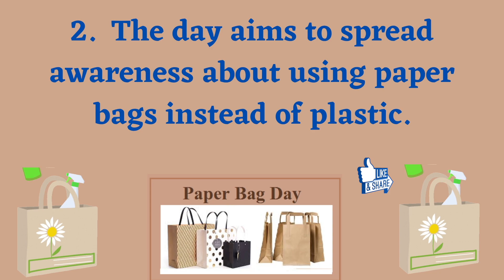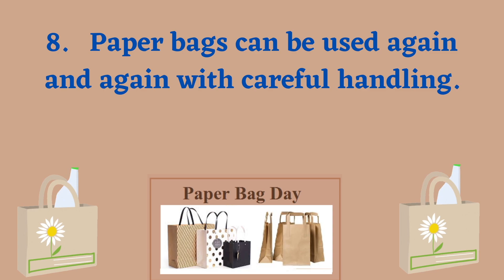10 Simple Lines on Paper Bag In English | Say No to Plastic | Speech For kids | Paper Bag Day 2021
These are the best and simple 10 lines on paper bag day. we should say no to plastic bags and start using paper bags.